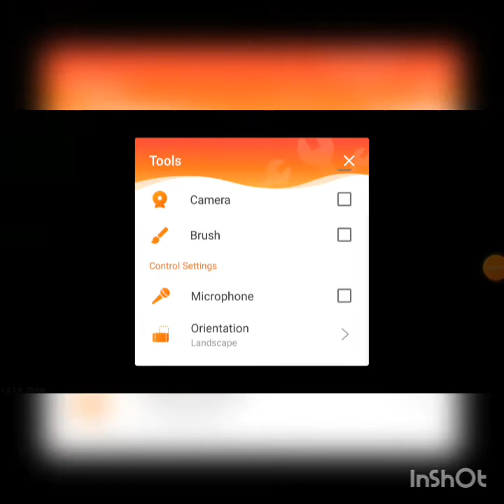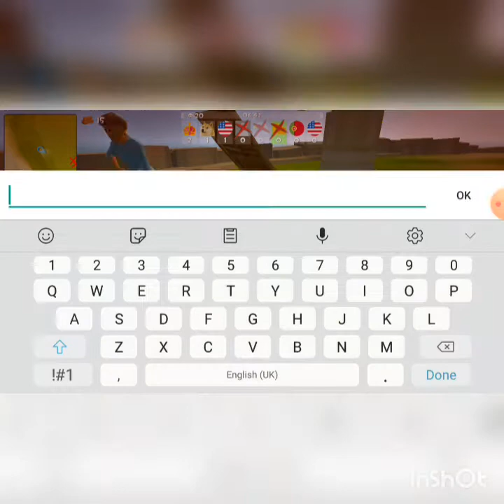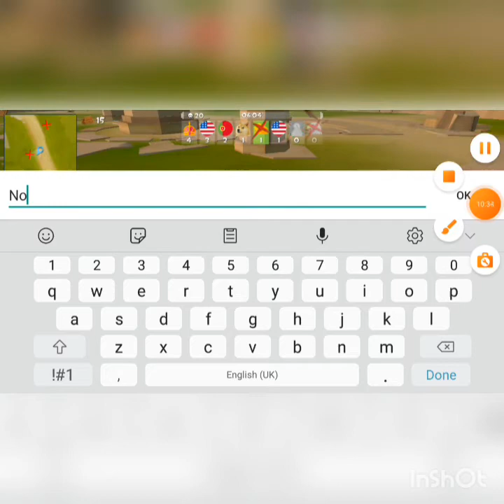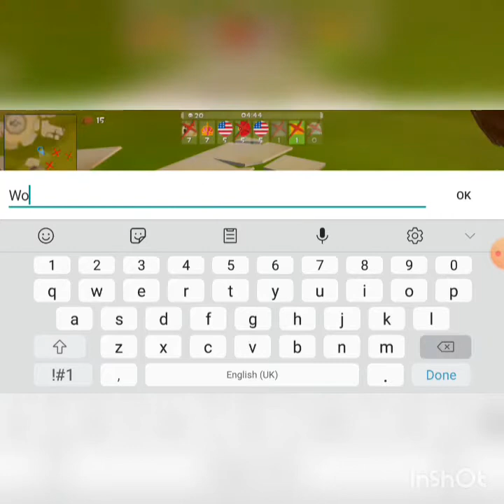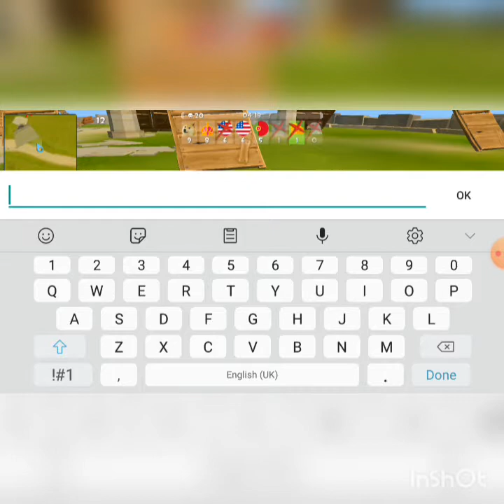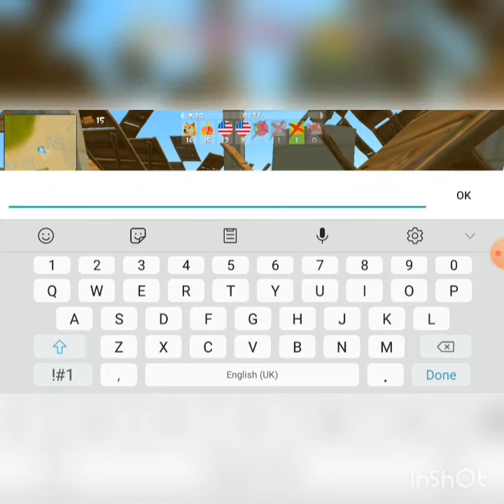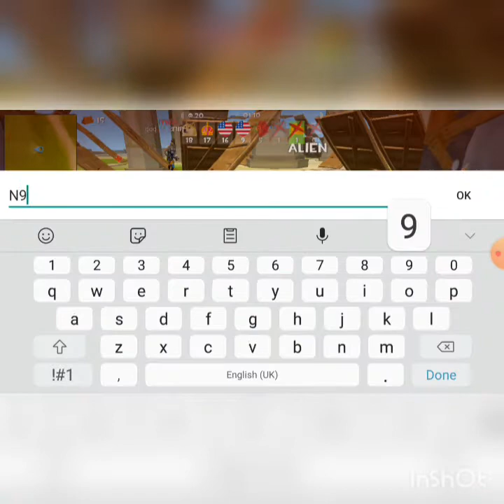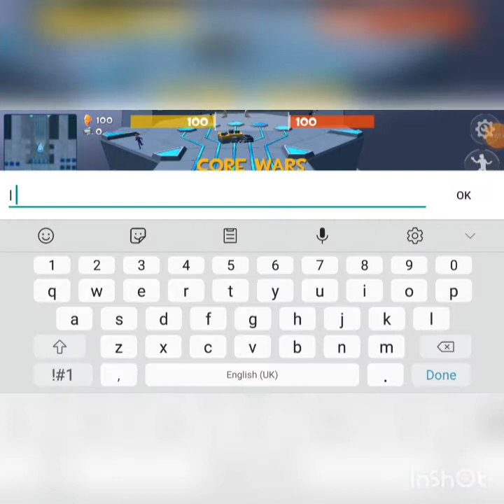Rocket Royal # 8